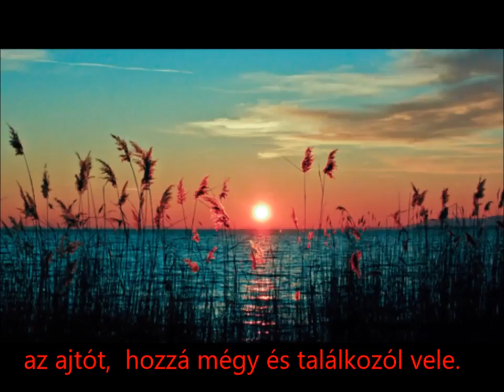A hajnal ... Gondolat: Kondás László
Zene:  Georges Deleure